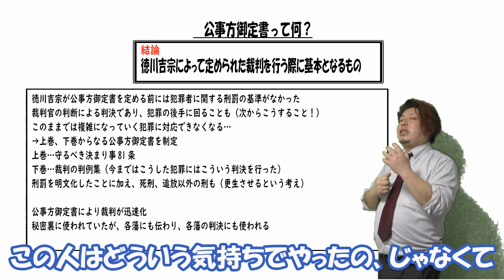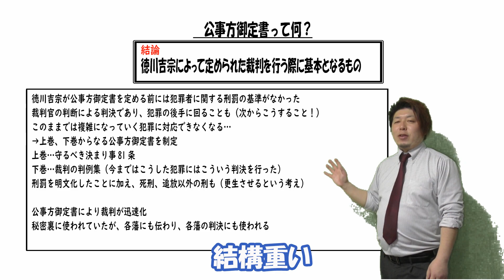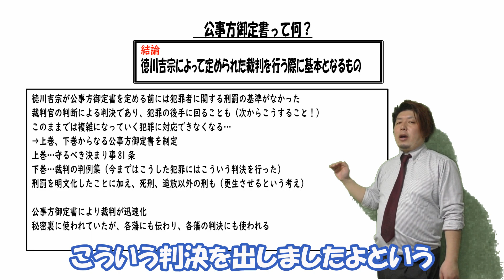公事方御定書って何？【日本史用語集】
公立学校教師の笠井大輔が公事方御定書について解説します

公事方御定書は江戸時代、徳川吉宗によって定められたもので、裁判の基準となるものでした

これまでは裁判の基準はなく、その時の裁判官が判断し、判決をしていました
しかし、それでは複雑化する社会での問題を解決したり、犯罪を事前に防いだりすることができません
そこで公事方御定書を作りました
上巻下巻になっており、上巻は守るべき決まりを明文化しました
これにより、どのようなことをしたらどのような罪になるのか統一して判断することができます
そして下巻は判例集
今までこのような犯罪にはこういう判決をしたというものの集まりです
これにより一から裁判の判決を考えるのではなく、以前の判決をもとにして判断できるようになり、裁判が迅速化していきました

このようにこの後の裁判を迅速化し、かつ裁判の基準を明確にしたものでした